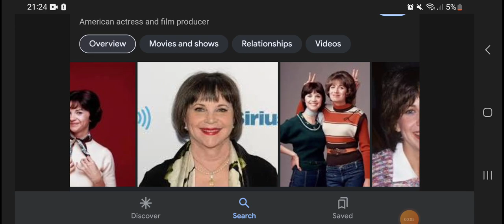1st Anniversary Cindy Williams Death